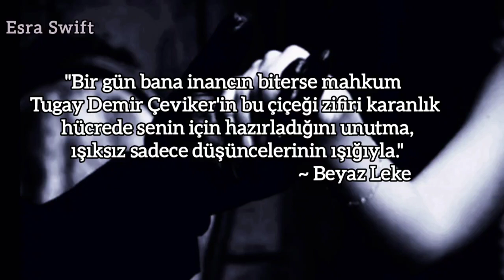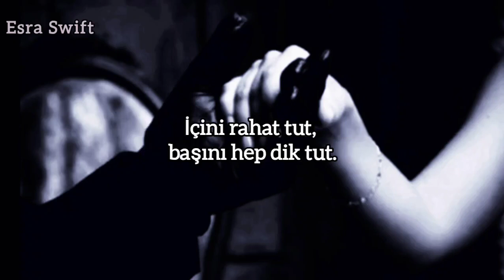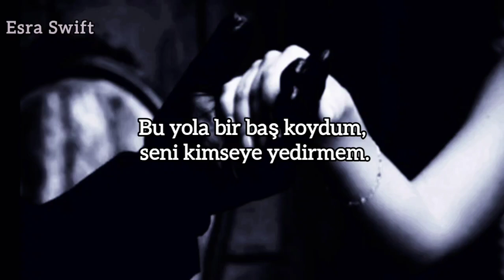maNga - Işıkları Söndürseler Bile (Sözleri)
"Bak ben yaşıyorum, dinle kalbim atıyor, olurum ben senin ailen. Olurum kaybettiğin her şey."
                                                ~ Beyaz Leke

Halim ortada yine ellerimde kan
Hiç derinlere inen kalmadı yaram
Ben ki kalbine gömüp içerde ağlayan
Şimdi aksine çıkıp zincirlerini kıran
Sözüme güven dönmem ben kahpelik etmem
Bu yola bir baş koydum seni kimseye yedirmem
İçini rahat tut, başını hep dik tut
Sabret bu duvarları bir gün yine yıkacağız elbet
Ben senden vazgeçmem
lşıkları söndürseler bile korkuma yenilmem
Ellerim kollarım tutmasın isterse
Ben sensiz pes etmem
Bir akıl versen bana kurtulsa şu beden
Bir isim bulsan bana duyanı ürküten
Bir yol açsan ufukta yollara düşsem
Yeter ki inan bana başka bir şey istemem
Sözüme güven dönmem beni kahpelik etmem
Sabret bu duvarları bir gün yıkacağız elbet
Ben senden vazgeçmem
Işıkları söndürseler bile
Korkuma yenilmem
Ben senden vazgeçmem
Işıkları söndürseler bile
Korkuma yenilmem
Işıkları söndürseler bile
Korkuma yenilmem